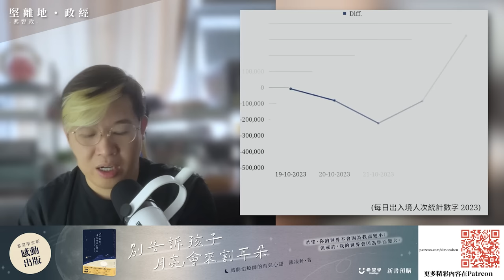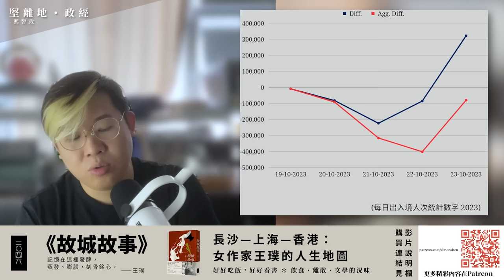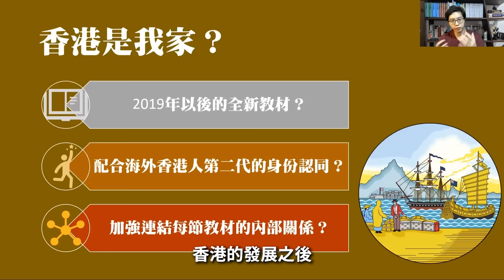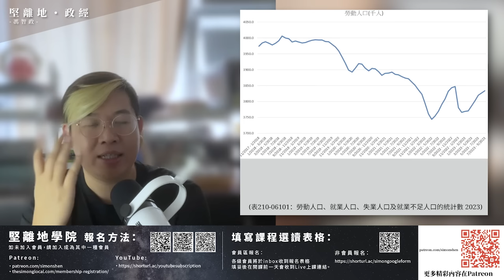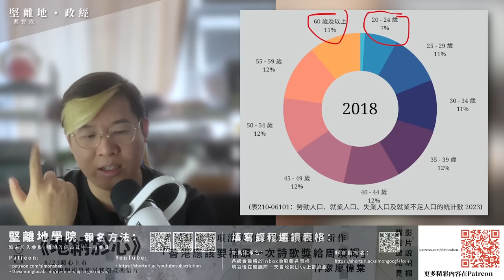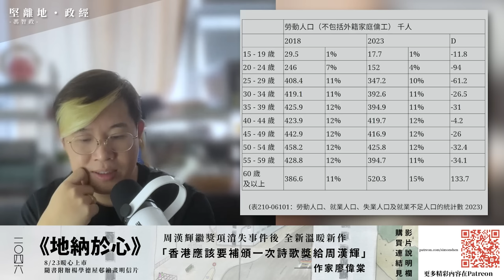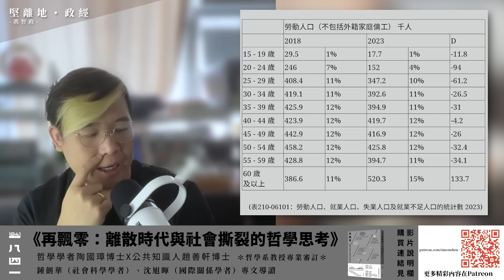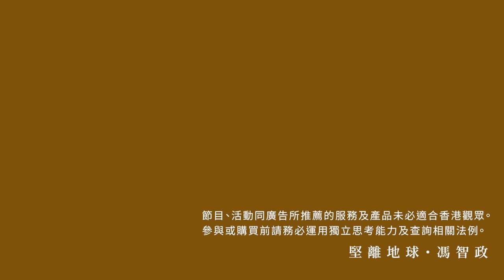【堅離地政經】 新聞簡報: 香港經濟差但為何失業率低？根據最新統計，勞動人口急速老化，每六個勞工有一個為六十歲以上，五年間走十九萬勞動力。香港報喜不報憂 (馮智政)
重陽假期，有近四十萬人經陸路離境 跨境消費，導至香港特區經濟疲弱。不過，特區政府最新公佈的 失業率 卻維持2.8%，差不多是全民就業。這數據的矛盾，原來是因為勞動力的流失。比較2018至2023的，五年間勞動力損失十九萬人，約為百份之五。同時，損失以年輕人為主，以致勞動力急速 老化，今日60 歲及以上的勞動人口（不包括外籍家庭傭工）有近52萬，佔整體勞動人的百份之十五，差不多是每六個勞工有一個。今集有主持 馮智政。

分享及淺嘗烏克蘭午餐：探索戰爭與和平建立和平的人性一面